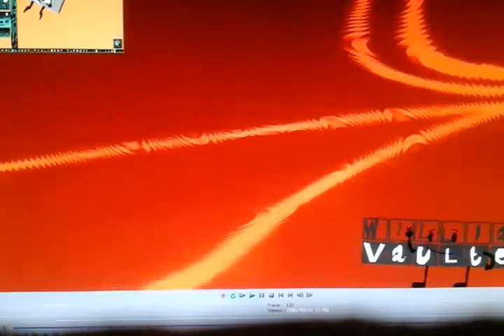NO!!!!!! Csupo Effects Round 2 vs. Myself and Everyone (2-15)